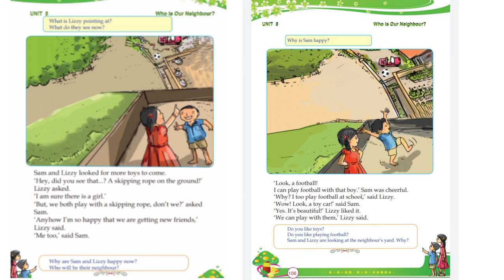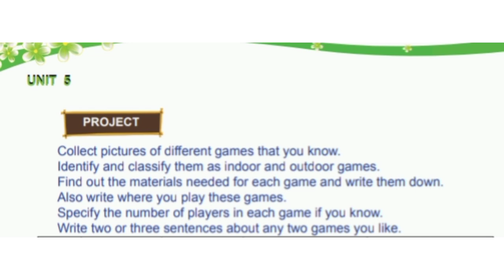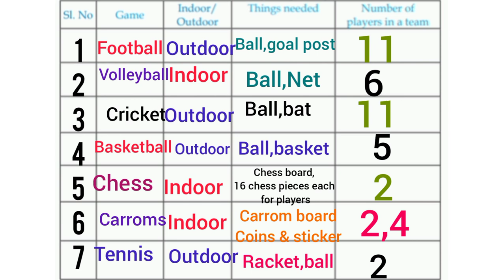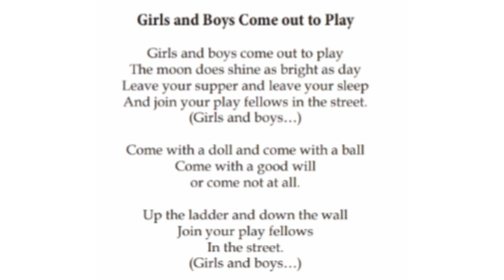Class 2 English Worksheet Apr 13/2 nd std english worksheet 13/4/21/Whoisour neighbour project Work